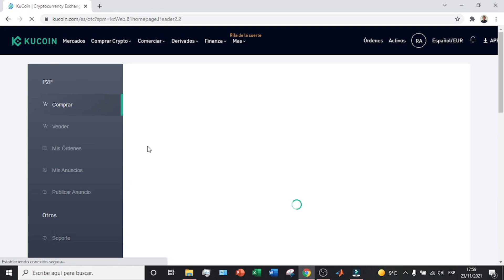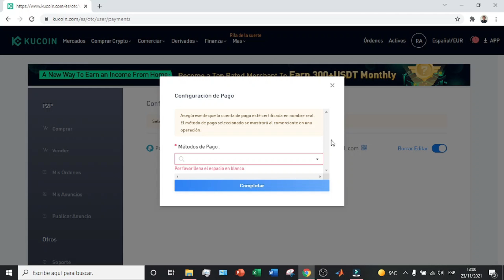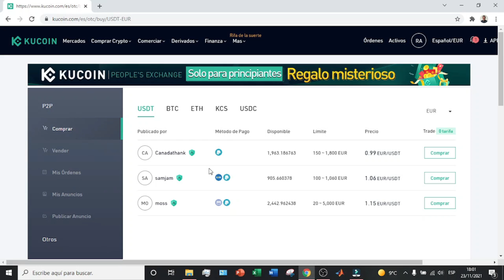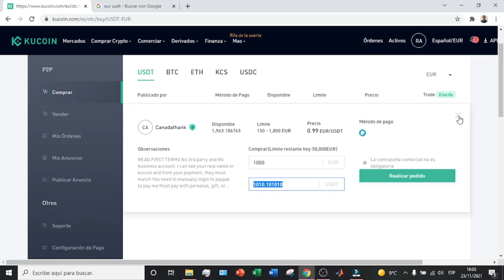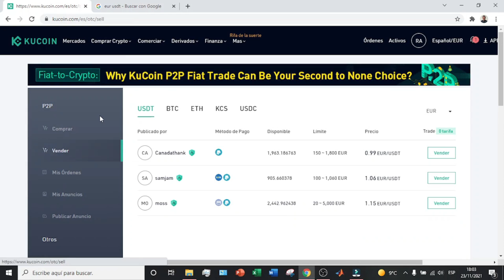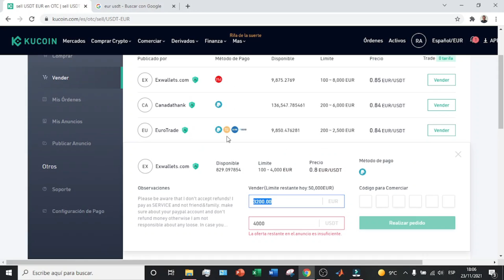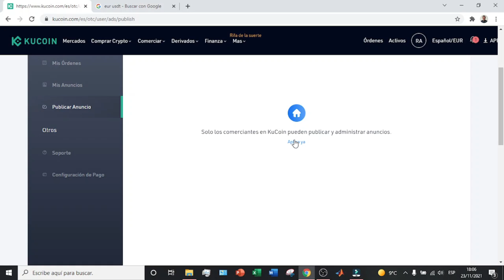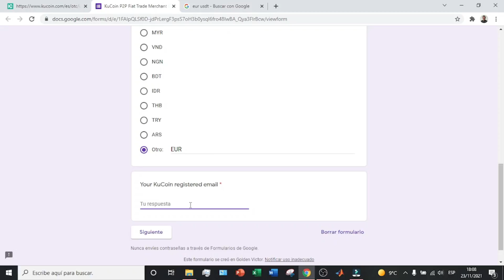🟢 COMO Funciona Kucoin P2P PASO A PASO (2026)! ▶ Comprar & Vender Criptomonedas en KuCoin P2P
En este tutorial os enseño como utilizar la sección de Kucoin P2P.

En este tutorial os enseño como utilizar la sección de Kucoin P2P para poder intercambiar criptomonedas en el momento en que nosotros queramos. En este tutorial se explica que es Kucoin P2P y en que consiste su principio. El intercambio de monedas entre usuarios es fundamental para aportar liquidez, intercambios con menos comisiones y facilitar la adquisición de diferentes criptomonedas.

00:00 Introduccion al tutorial de Kucoin P2P
01:11 Que es el metodo P2P
02:40 Metodos de pago dentro de Kucoin P2P
04:28 Informacion sobre las ofertas de compra de Kucoin P2P
07:07 Informacion sobre las ofertas de venta de Kucoin P2P
09:19 Historial de ordenes en Kucoin P2P
09:40 Como crear una oferta en Kucoin P2P

⭐ PALABRAS CLAVE ⭐
kucoin p2p
kucoin
p2p
comprar
criptomonedas

Explorando el KuCoin P2P: Guía detallada paso a paso para 2024.
Tutorial actualizado: Cómo funciona KuCoin P2P para comprar y vender criptomonedas.
Compra y venta de criptomonedas sin complicaciones: Paso a paso en KuCoin P2P.
Descubre las funciones esenciales de KuCoin P2P en 2024: Tutorial completo.
Navegando por el mercado P2P de KuCoin: Guía detallada para usuarios.
Aprende a utilizar la plataforma KuCoin P2P para transacciones eficientes en criptomonedas.
Estrategias efectivas para comprar y vender criptomonedas en KuCoin P2P.
Tutorial interactivo: Compra y venta exitosa de criptomonedas en KuCoin P2P.
Conviértete en un experto en el uso de KuCoin P2P: Guía completa para 2024.
Descubre los secretos del comercio P2P en KuCoin: Tutorial paso a paso.
Nuevas funciones de KuCoin P2P en 2024: Guía esencial para usuarios.
Cómo realizar transacciones seguras en KuCoin P2P: Tutorial detallado.
Aprende a utilizar las herramientas avanzadas de KuCoin P2P para tus operaciones.
Guía práctica: Comprar y vender criptomonedas en el mercado P2P de KuCoin.
Estrategias para maximizar tus ganancias utilizando KuCoin P2P: Tutorial actualizado.
Descubre las características únicas de KuCoin P2P: Guía paso a paso en español.
Consejos y trucos para operar con éxito en el mercado P2P de KuCoin en 2024.
Cómo aprovechar al máximo las oportunidades de inversión en KuCoin P2P.
Tutorial en español: Comprar y vender criptomonedas de manera eficiente en KuCoin P2P.
Domina KuCoin P2P con confianza: Tutorial completo para 2024.